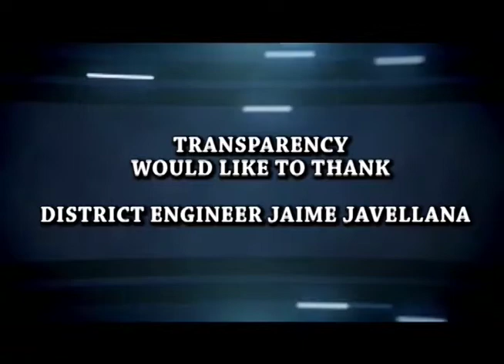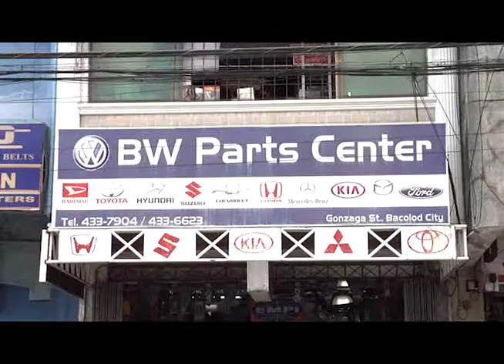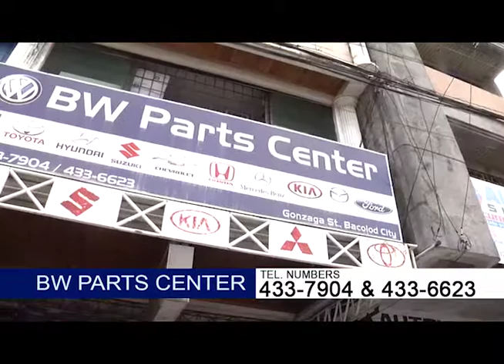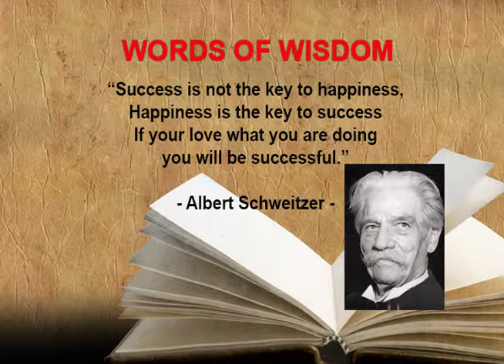trans jun gamboa 5 13 17